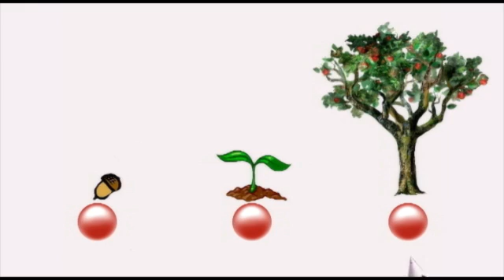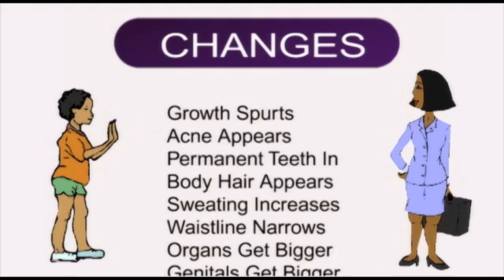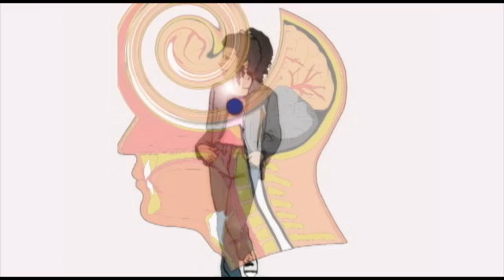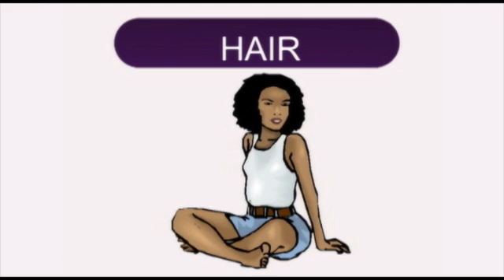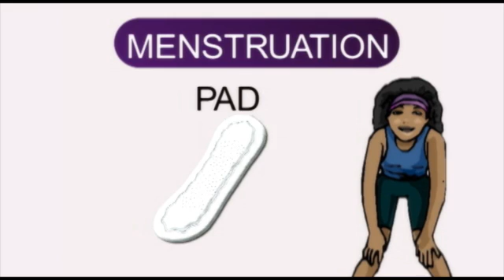Puberty: Simply Explained for Boys or for Girls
Puberty: Simply Explained FOR GIRLS
Puberty: Simply Explained FOR BOYS

This program provides a simple, no-frills explanation of puberty.  The video employs animated graphics and sound effects that have a feel of surfing a cool web site. This product was specifically produced for schools and institutions looking for a straight-forward presentation of puberty-ed without interviews, hosts, and opinions.

Produced in wide-screen format plays on EITHER 4:3 (standard) OR 16:9 (wide-screen).
Runs: 30 minutes, each.

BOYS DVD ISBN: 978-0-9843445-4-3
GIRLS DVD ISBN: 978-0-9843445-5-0